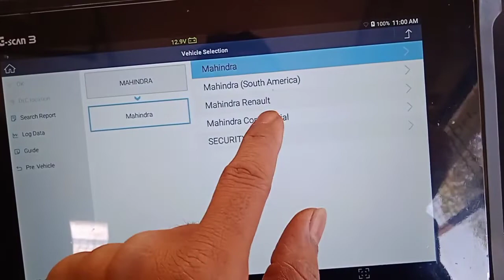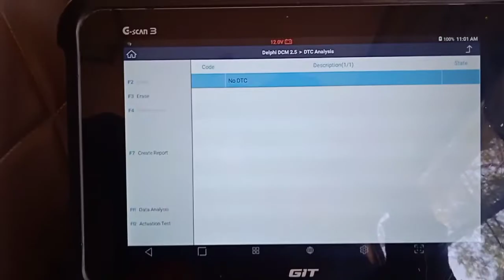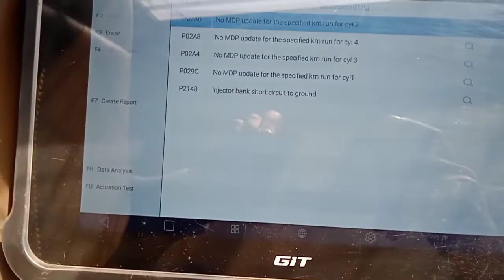MAHINDRA COSMO BUS SCAN BY GSCAN